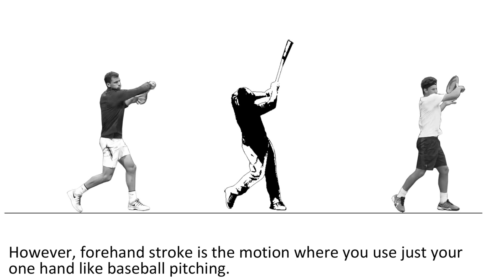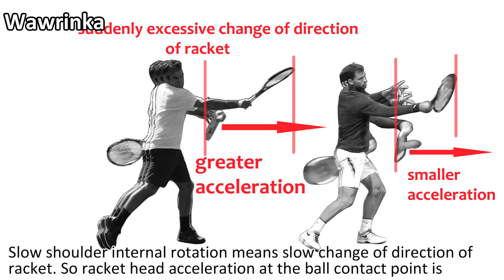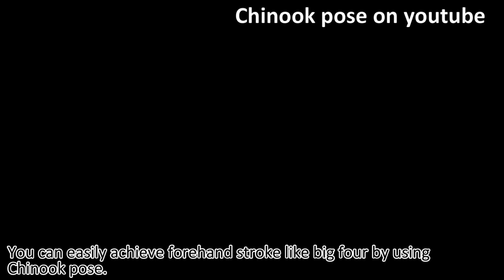To master Djokovic forehand stroke (4) - shoulder external rotation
Long keeping shoulder external rotation is essential to trigger ultra rapid shoulder internal rotation. Only two players, Djokovic and Federer, show ultra rapid shoulder internal rotation.
Batting and golf swing are the motion where you use your two hands. However, forehand stroke is the motion where you use just your one hand like baseball pitching. If you want to swing like big four, you must move away from the traditional hitting concept using two hands.